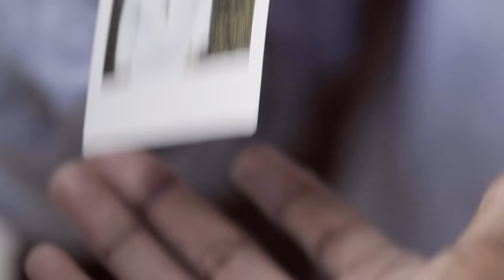Emicida, Rael, Capicua - Ideal (Língua Franca)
Vídeo Oficial de "Ideal" do Projeto Lingua Franca com Emicida, Rael, Capicua.

Ficha técnica:
Direção: Gabi Jacob
Produção: FrameWork e Fernanda Ramone
Fotografia: Carina Zaratin
1a. Assistente de Câmera: Samira Alves de Oliveira
2o. Assistente de Câmera: Leandro Paiva
Gaffer: Lello Santana
Assistentes de elétrica: Diego Isidoro e Vitor Hugo
Make: Carol Romero
Cattering: Thais Melgar
Edição: Gabi Jacob e Lucas Brasileiro
Finalização: Alê Campos

Elenco:
Zuleide Spinosa
Dipp Jacob Neto
Iolana da Silva
Wilma Muraro
Marylena de Freitas
Aurea Agard
Joanna de Mello
Eneida Souza
Marjos Yara
Carlos Wagner de Souza
Admir Olivon
Jonaldo Agard
João Baptista Lazarini
Neusa Jorge Pereira
Nelson Nascimento
Vivian Merhej Jacob
Ary da Silva
Paulo Moraes dos Reis
Nanci Franco
Agnaldo Ferreira
Francisco Martins Neto
Fabiano Carmo da SIlva

Agradecimentos:
União Fraterna, Guilherme Gan, CineVideo e Monster Cam